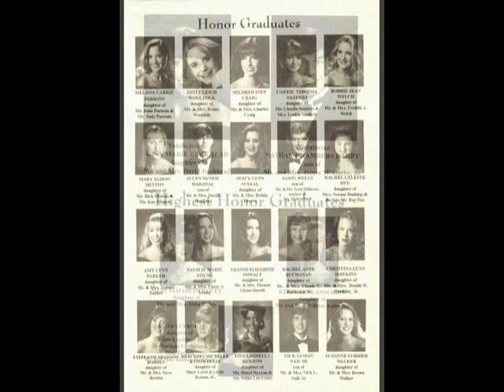Ten Years - part five - Graduation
Ten Years is a movie documenting the Senatobia High School Class of 1995's senior year. It was made for and shown at their ten-year class reunion. Part five features the graduation ceremony and photos.